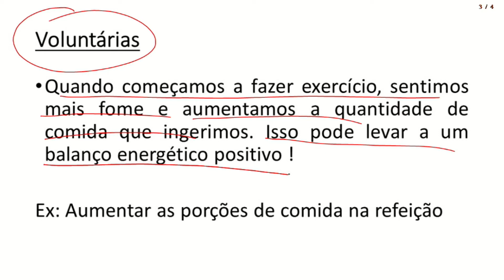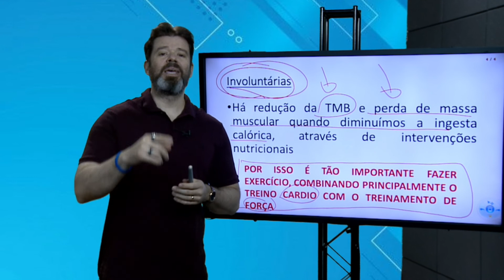Respostas compensatórias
Quantas calorias gastam exercícios com o peso corporal? Assista ao video e descubra.

►Participe do meu Canal do Telegram e tenha acesso a conteúdos exclusivos gratuitamente: